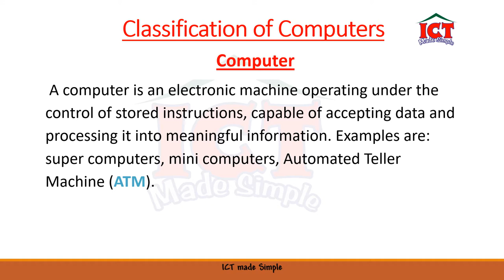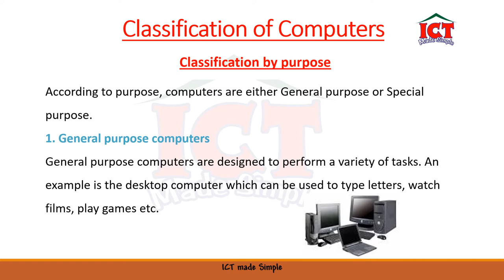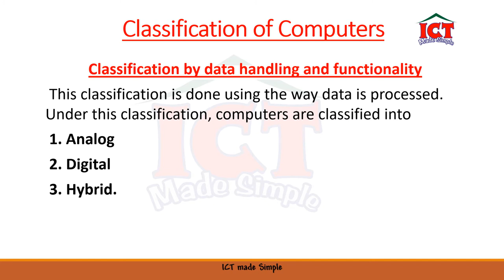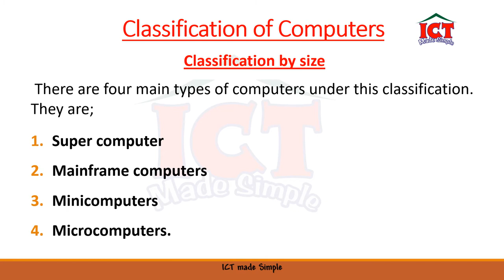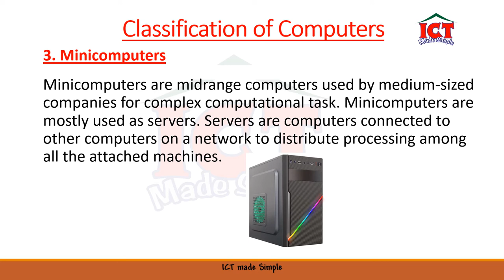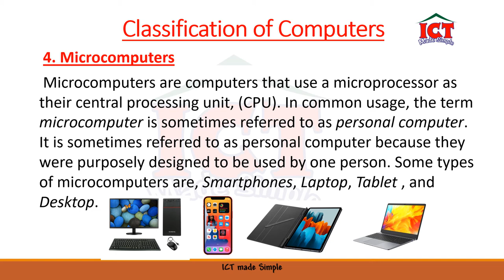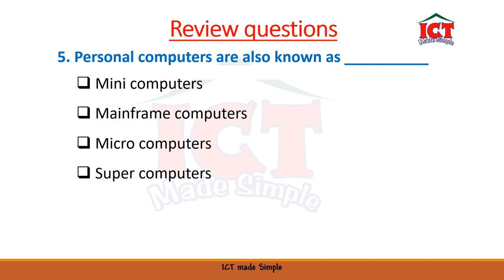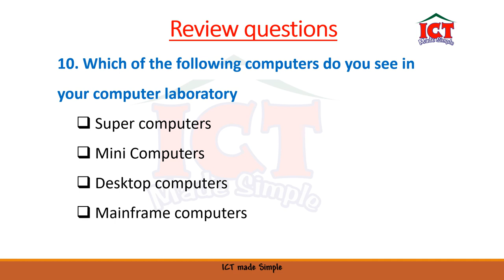Classification of computers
Hello viewers, you are welcome to Golden Tech Tips, A channel where you can learn on--the-go. In this video we will be talking about Classification of computers by:
1. Purpose
2. Data handling and functionality
3. Size